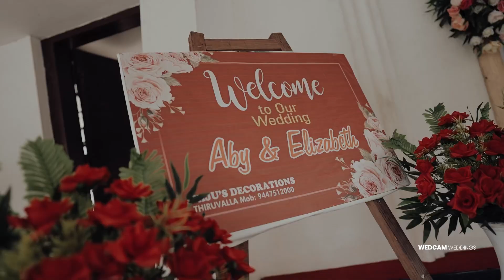Kerala Best Christian Wedding Highlights | Shine - Eviya | Wedding Photography in Thiruvalla